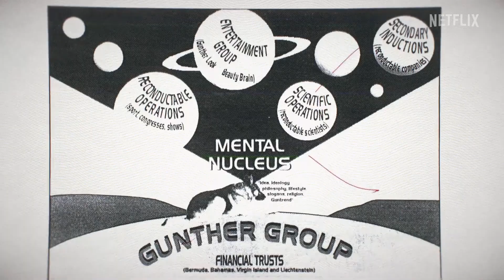Миллионы Гюнтера -Трейлер - 1 сезон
Собака с трастовым фондом — не самое странное в этой истории. Эксцентричный опекун Гюнтера тоже вел роскошный образ жизни, как и его окружение, напоминающее секту.